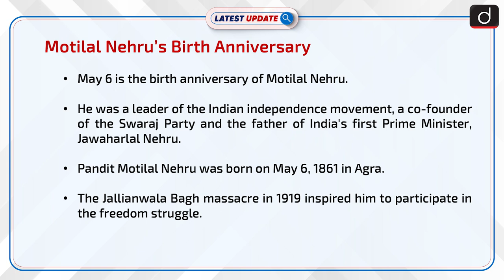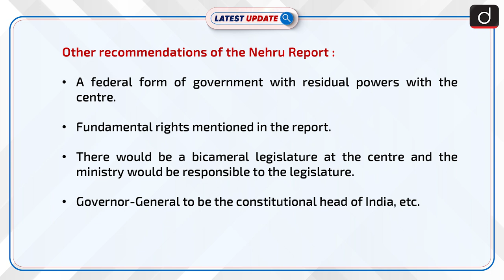Motilal Nehru's Birth Anniversary : Latest update | Drishti IAS English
Motilal Nehru (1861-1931) was an Indian lawyer and statesman who influenced the fate of the Indian nation not only by direct political action but also through his offspring, whom he educated. Motilal Nehru was born on May 6, 1861, into the Kashmiri Brahmin community, most aristocratic of Hindu subcastes.